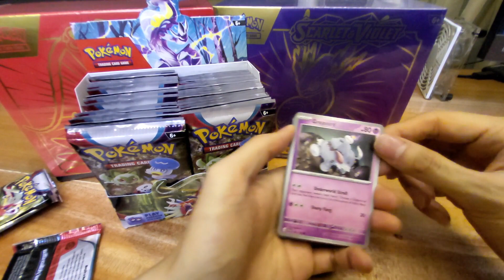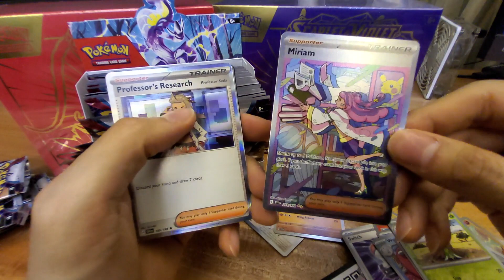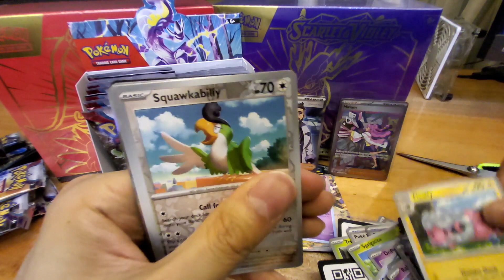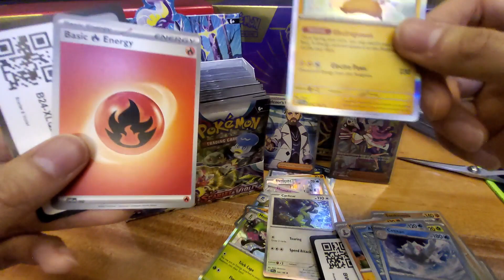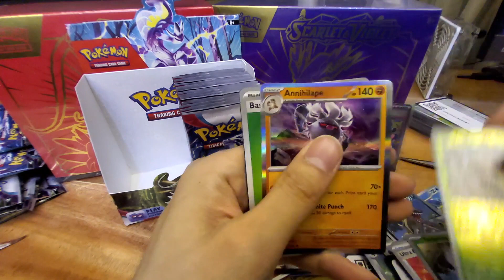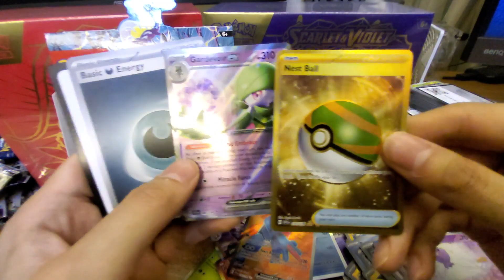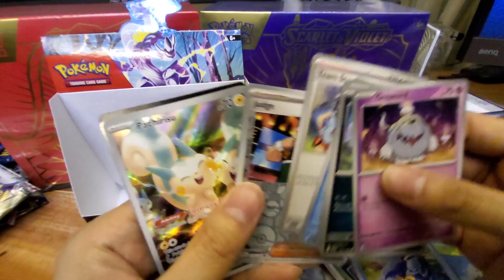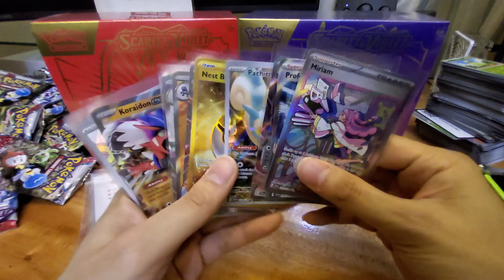Pokemon TCG Scarlet & Violet Booster Box Opening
My first hit was the special art Miriam in the set.😅